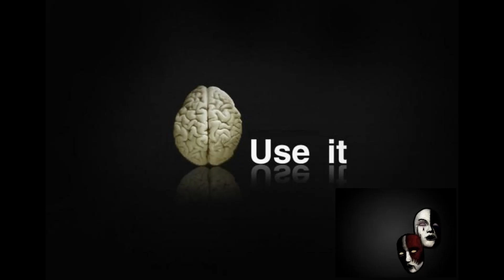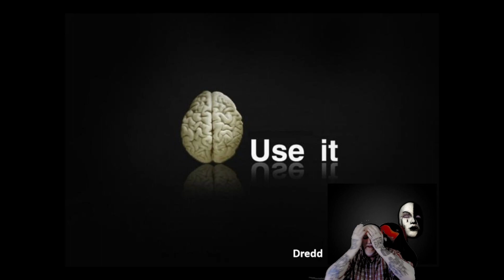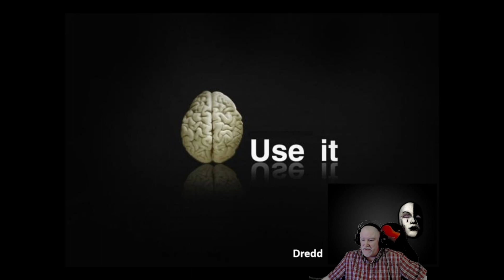News...of the Weird! - Sept 7 2023 - Bears, Weiners, and Bulls...Oh My!